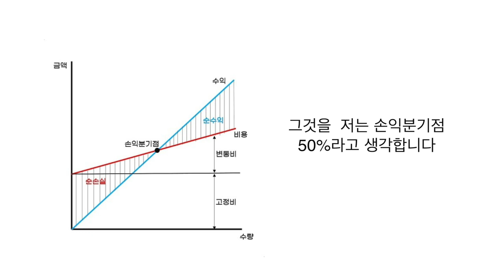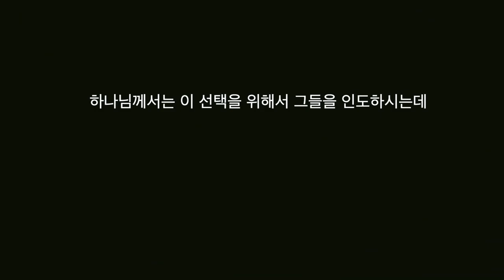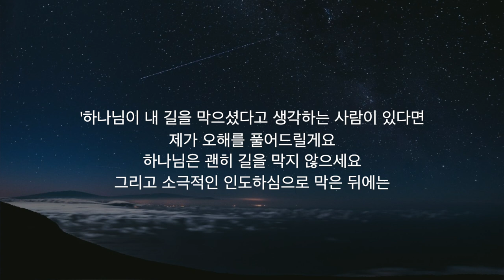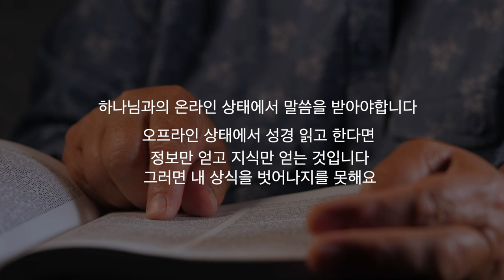2024.06.02 | 이찬규 목사 5분 말씀 | 인도하심 | 사도행전 6장 6~10절